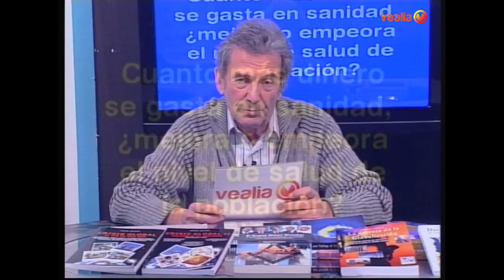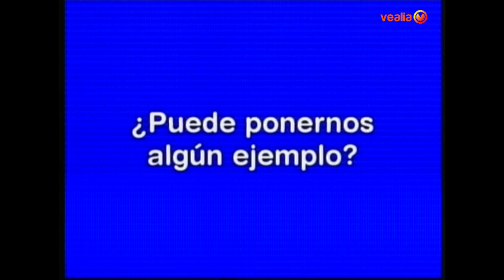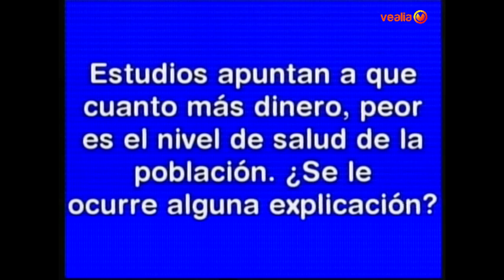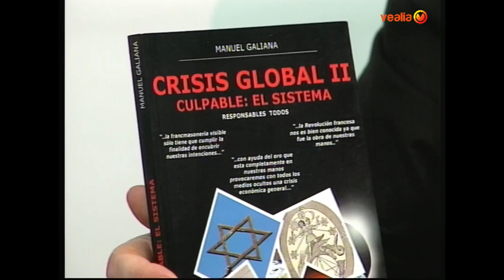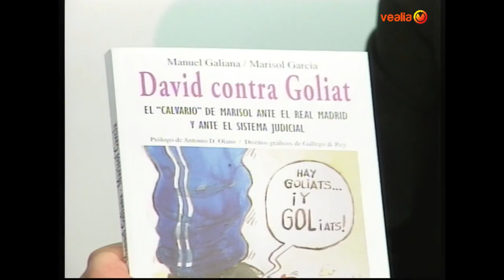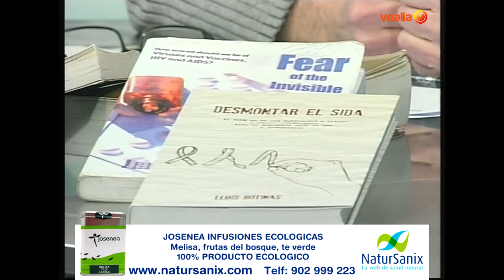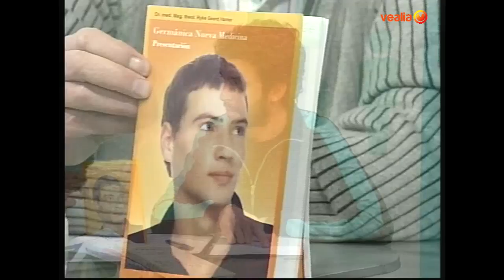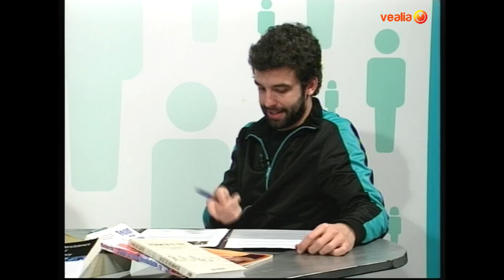EN QUÉ SOCIEDAD VIVIR. LA CRISIS GLOBAL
Programa en el que a través de una entrevista a Manuel Galiana, escritor, conoceremos la situación actual de la crisis global y el nuevo orden mundial. También sabremos algo mas sobre la situación económica actual y la relación con la sanidad pública.